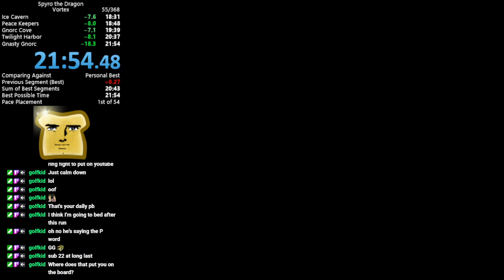Spyro the Dragon - Vortex% pb - 21m54s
I spent my birthday doing runs of this for the first time in three years, and managed a pb. I lost about 30 seconds in Shemp, and that was the only major mistake in the run. If it weren't for that, this run would have been top 10, which is my currently goal in the category.

Also shoutouts to ChloeHartmann who recently replaced the laser in this ps2, so I could get this pb on the same console I used for my last vortex grind three years ago.